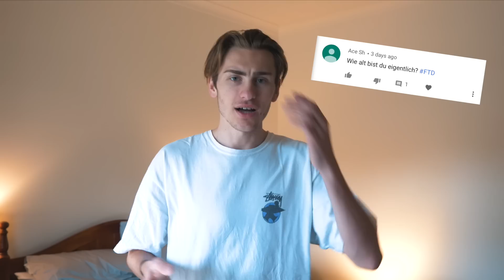NIKE FOG 1 "SAIL"!!😱🔥 NEUE JORDAN 1 X OFF-WHITE?! + KAWS x UNIQLO!💰😱// HYPENEWS #25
Bei HYPENEWS stellen wir euch jeden Mittwoch die neusten SNEAKER & FASHION News vor!🔥
Instagram!❤️ Diese Woche gibt es mal wieder einen geilen NIKE AIR FOG 1!!😱🔥Außerdem sollen neue NIKE x Off-White Jordan 1er kommen!💰💰💰resellen

✗ hiermit filmen wir
✗ Gorilla Pod beim
✗ Kristall klarer Ton mit diesem Mikro amzn.to/2fhzwbH
✗ Unsichtbare Socken
✗ Hiermit halten wir unsere Schuhe sauber